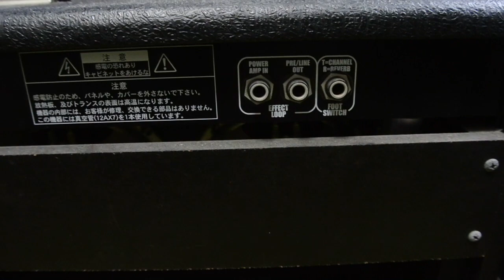ジャズコ対策のできる小型アンプ FENDER SVD-20CE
今回は、普段愛用しているオールチューブのVOX AC15C1ではなく、ジャズコ対策に使っているFender Japan製のSVD-20CEという小型アンプのレビューをします。
SVD-20CEは定格出力22Wで、クリーンチャンネルはトランジスタ、ドライブチャンネルは真空管12AX7を1本使ったバルブステートアンプです。
投稿者のブログK.T Dogear+で『Fender SVD-20CE：フェンダー・ジャパンの小型アンプ』の動画バージョンになります。